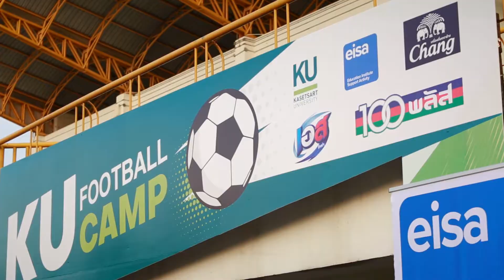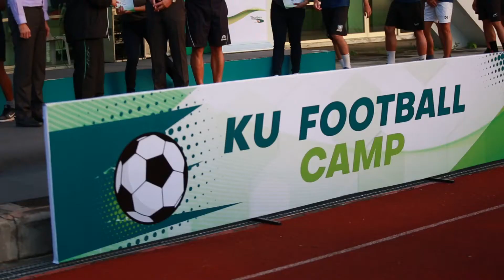มองโลกมองเรา291061 ปิด KU Football Camp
ปิด KU Football Camp